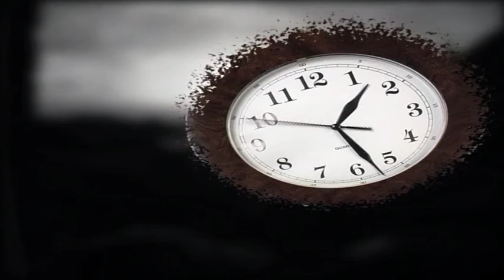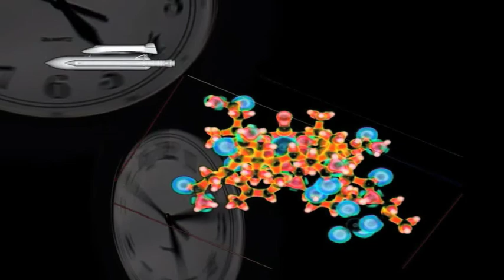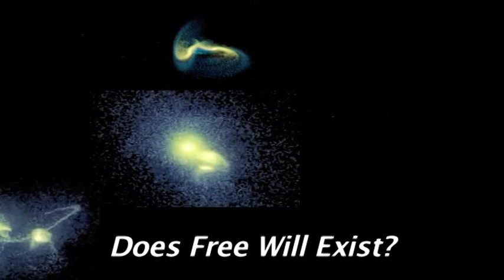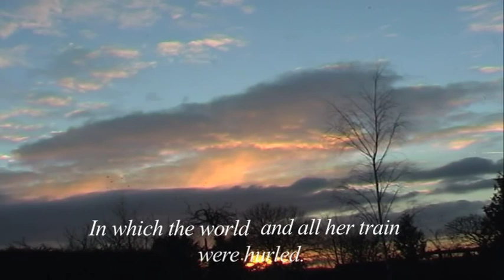QUESTIONS OF TIME by Ken Nicol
Conceived, created and composed in 2003 as a live presentation for the final year of my Contemporary Music degree course at the University of Central Lancashire. Apart from a few touches here and there, the visuals were filmed and edited by (then) 2nd year Media Studies student Hagop Matossian.
The recited verse 'The World' is by Henry Vaughn, and was taken from the Julian Barbour book 'The End Of Time'.
The original performance took place at the Worden Arts Centre, Leyland, Lancashire, UK on May 1st 2003, and featured Rick Kemp on bass guitar, Joe Broughton on violin, Andrew Keeling on flute, and Pete Abbott on guitar and voice.